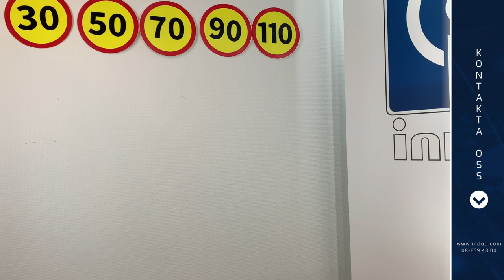Hitta den bästa 4G-routern, test av LR77v2 -4G-routertest del 2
Vi testar Advantech LR77v2 i årets routertest. LR77 är en stabil och säker router som presterar extremt jämna resultat. Se mer av våra tester av LR77 och vilken prestanda routern presterade.